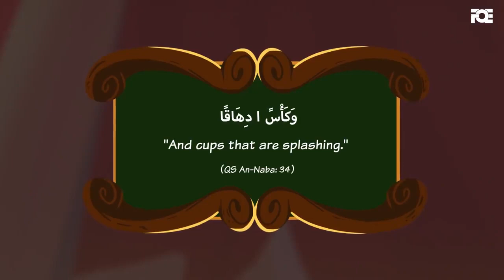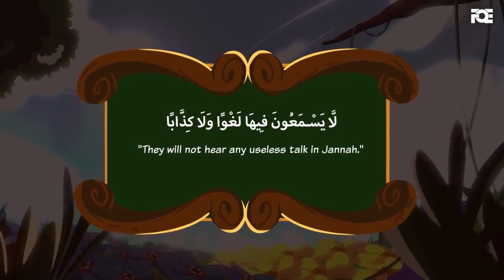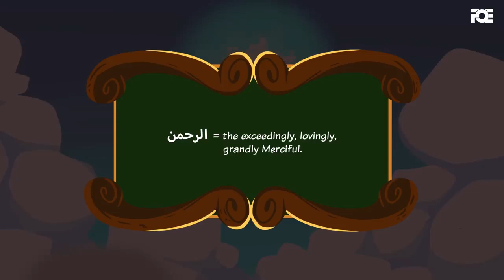Can We Do Party In Jannah | Party, In, Islam | Book Of Allah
party, islam, jannah, jannah, nouman ali khan, paradise, islamic reminder, islam, allah, the merciful servant